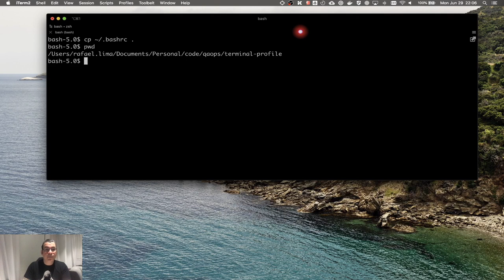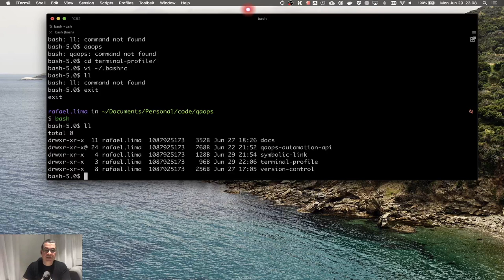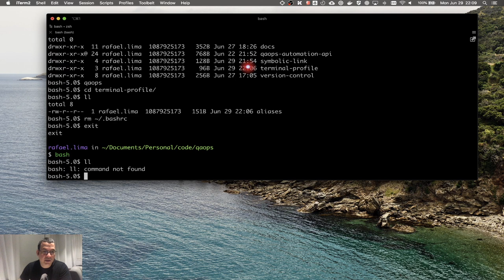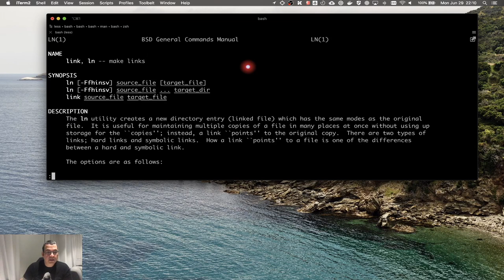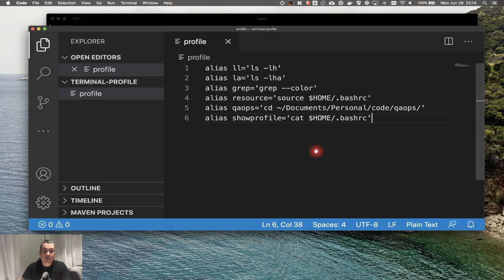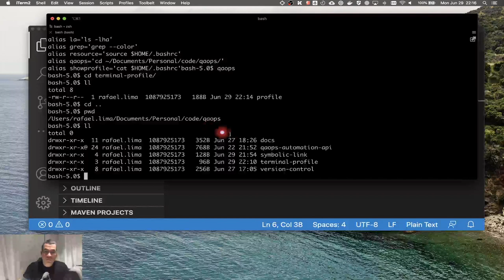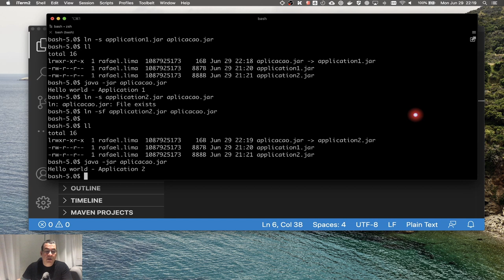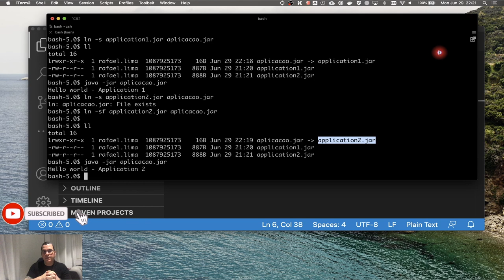Básico Unix | links simbólicos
Nesse vídeo, explico como usar link simbólicos para arquivos e pastas. Mostro como ter um arquivo alias em um diretório diferente do seu HOME. Também mostro como criar um link simbólico para seu bash profile e por fim mostro como usar link simbólico para lidar com várias versões da mesma aplicação.

ÍNDICE
- 4:28 Usando um arquivo em outra pasta para seus aliases
- 7:52 Criando um link simbólico para seu bashrc
- 14:01 Usando link simbólico para lidar com múltiplas versões da aplicação